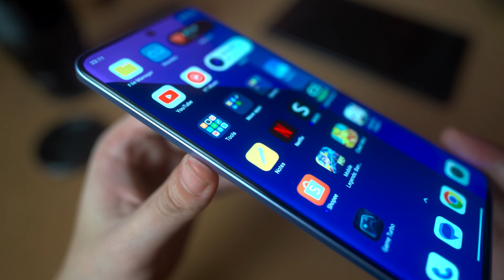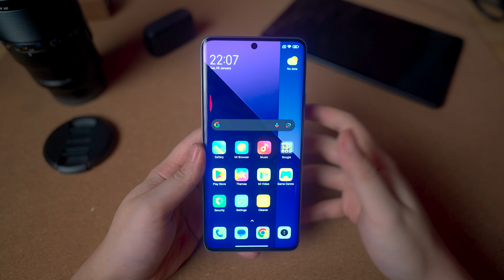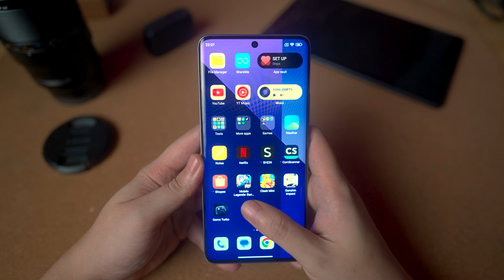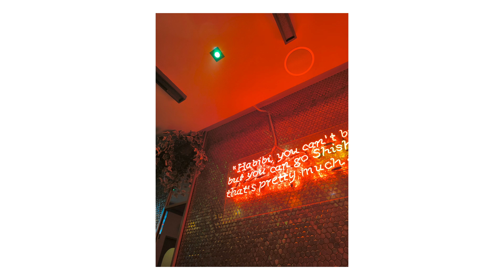My First Impression on The Newly Launched Xiaomi Redmi Note 13 Pro+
Here are my thoughts on the newly launched Redmi line from Xiaomi, Redmi Note 13 Pro+ 5G. Pre-orders start Jan 16 until Jan 25 with an early bird price of P18,999 (8GB+256GB) exclusive at Shopee